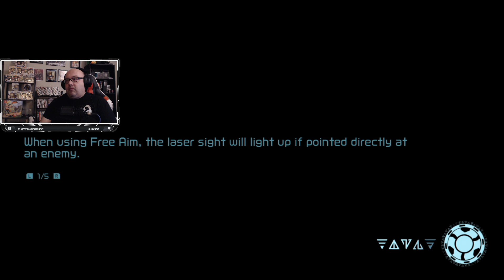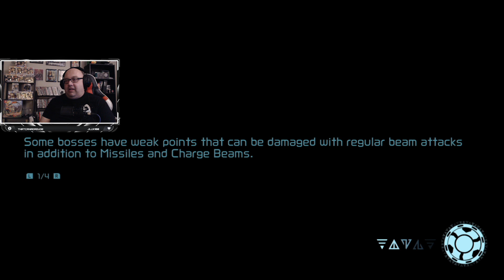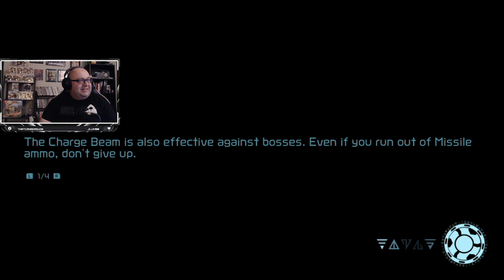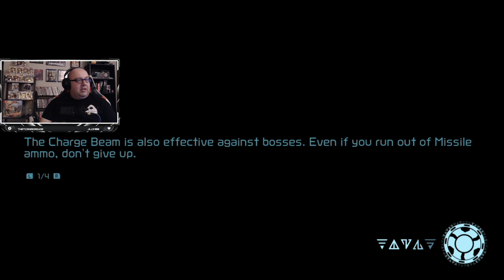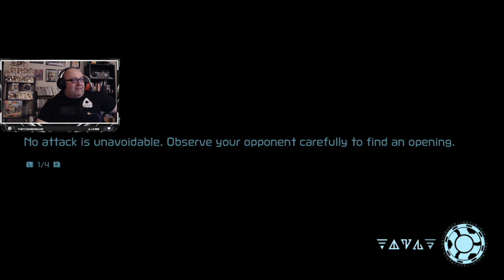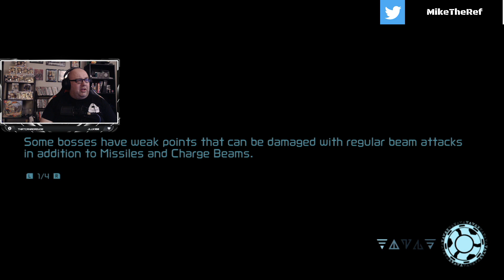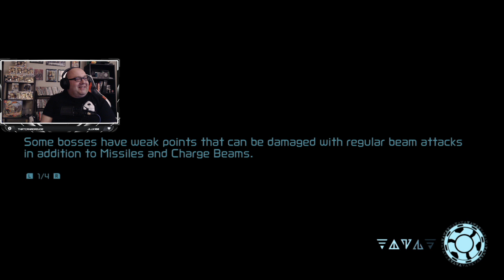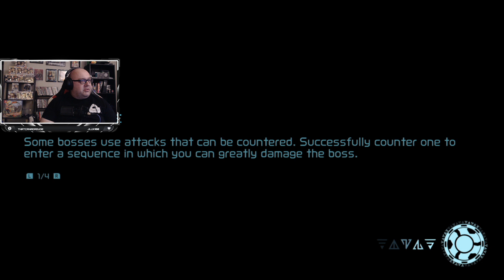WHAT THE KRAIG IS THAT??? Metroid Dread Playthrough Pt 11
From Twitch Stream October 20, 2021.  Catch the action LIVE at miketheref.live

Mike is trying out his first ever Metroid Game, with the insanely tough Metroid Dread.  Check out how many ways Mike gets lost and confused.